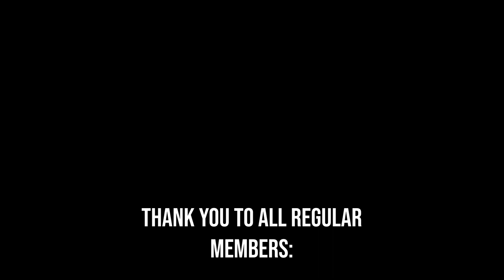How Will The House Map Change In The Near Future? | The Ever Changing House Map